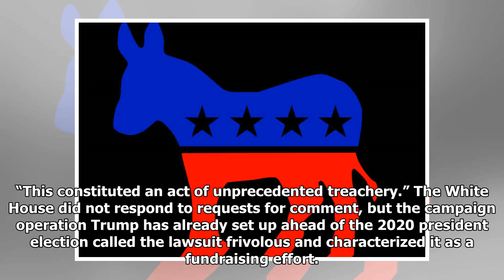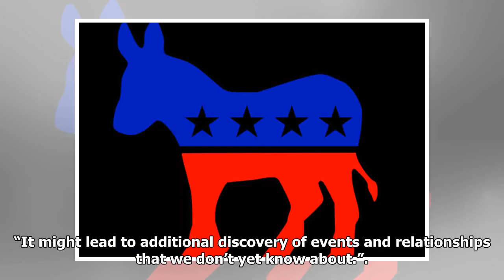Democratic Party sues Russia, Trump for alleged 2016 election conspiracy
The Democratic Party sued the Russian government, U.S. President Donald Trump’s campaign and WikiLeaks on Friday, charging that they carried out a wide-ranging conspiracy to influence the 2016 U.S. presidential election. The party alleged in its federal lawsuit in Manhattan that top officials in Trump’s Republican campaign conspired with the Russian government and its military spy agency to hurt Democratic presidential nominee Hillary Clinton and tilt the election to Trump by hacking Democratic Party computers. The lawsuit alleged that Trump’s campaign “gleefully welcomed Russia’s help” in the 2016 election and accuses it of being a “racketeering enterprise” that worked in tandem with Moscow. “During the 2016 presidential campaign, Russia launched an all-out assault on our democracy and it found a willing and active partner in Donald Trump’s campaign,” said Tom Perez, chair of the Democratic National Committee. “This constituted an act of unprecedented treachery.” The White House did n...